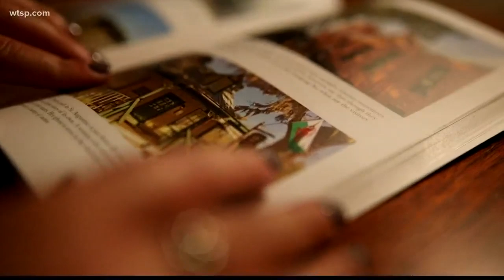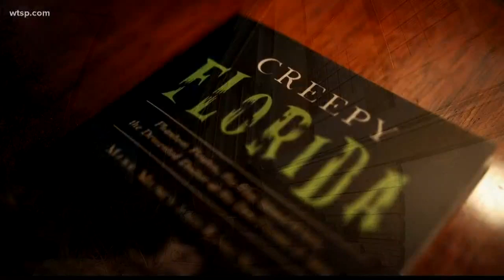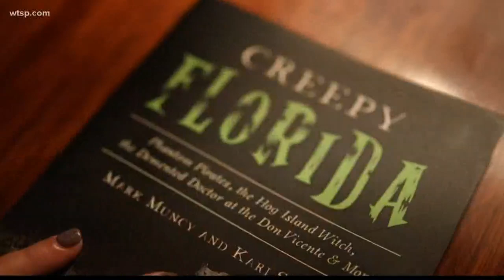Do you believe in ghosts? Exploring 'Creepy Florida'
10News reporter talks with a local author who has written a book about creepy haunts in Florida.